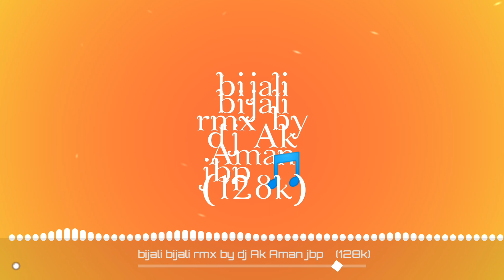BIJLI BIJLI (FT_ Hardy Sandhu) rmx dj Ak Aman jbp 🎵 New mix 2021...